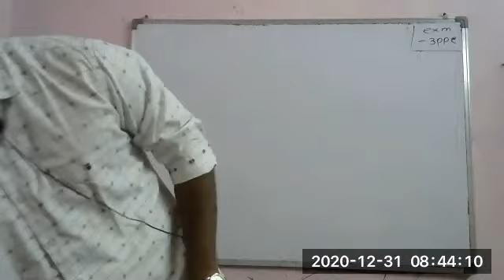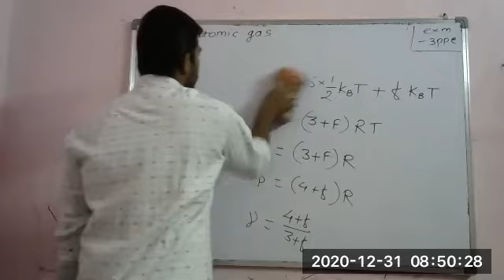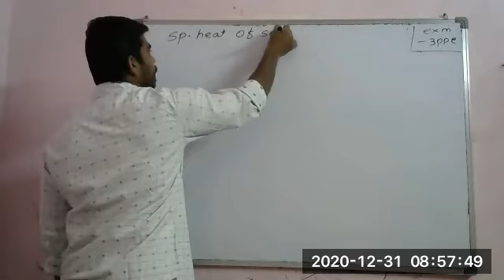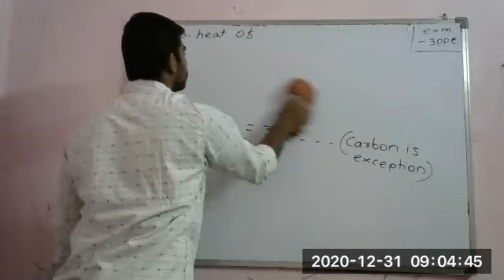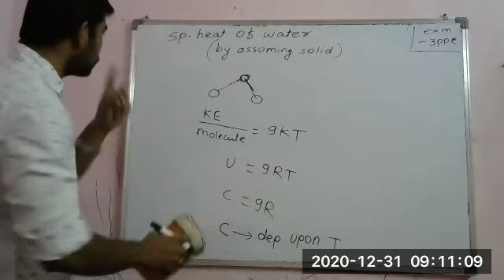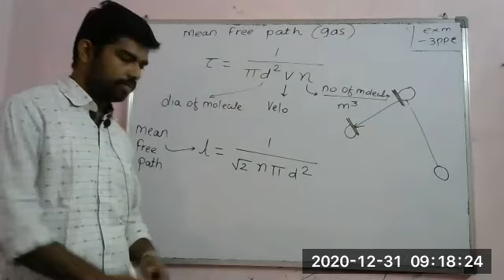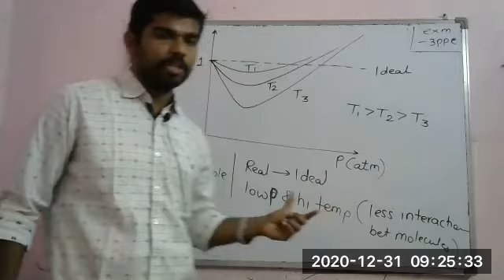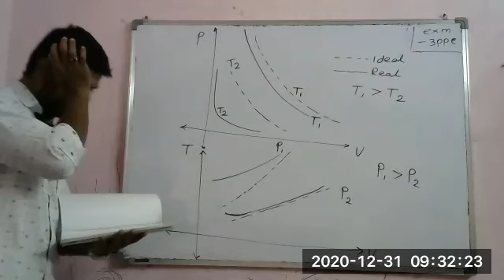ktg10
Lectures by-
Avinash Patil
Chem. Engg. ICT (UDCT) Mumbai
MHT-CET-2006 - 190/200